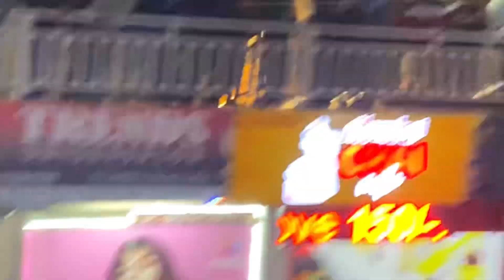Jai shree ram 22 January ko aise celebrate krenge socha nhi tha Alpha 2, Beginning of a new era